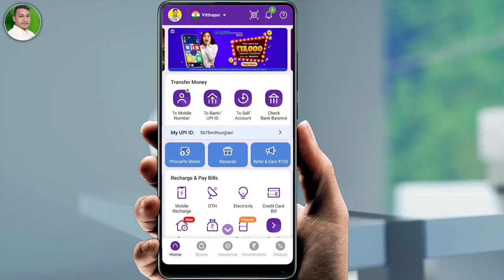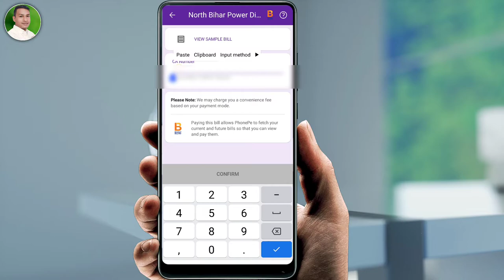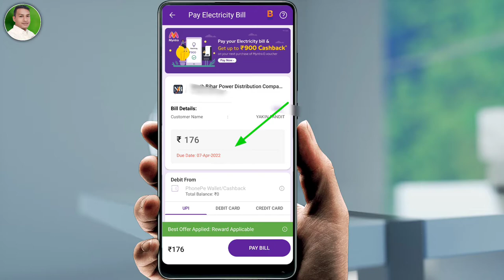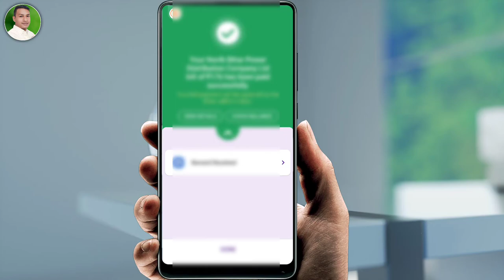phonepe से बिजली बिल जमा कैसे करें | how to pay electricity bill in phonepe 🔥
phonepe से बिजली बिल जमा कैसे करें | how to pay electricity bill in phonepe 🔥| phone se bijli bill kaise bhare

how to electricity pay in Yono SBI

107 of the Copyright Act 1976, allowance is made for "fair use" for purposes such as criticism, comment, news reporting, teaching, scholarship, and research.Fair use is a use permitted by copyright statutes that might otherwise be infringing. All credit for copyright material used in video goes to a respected owner.